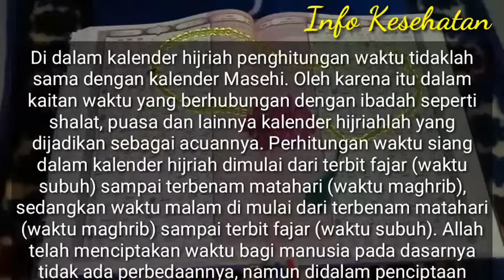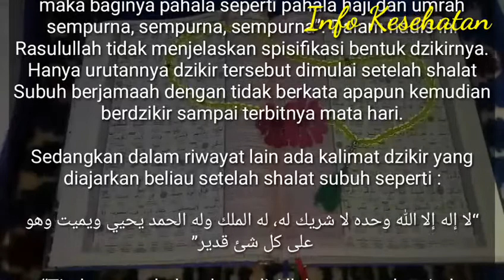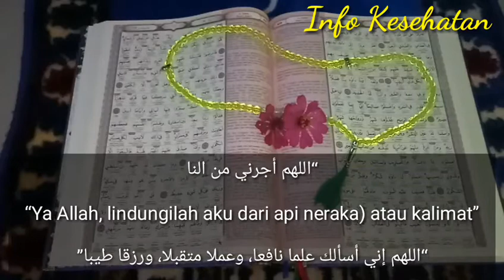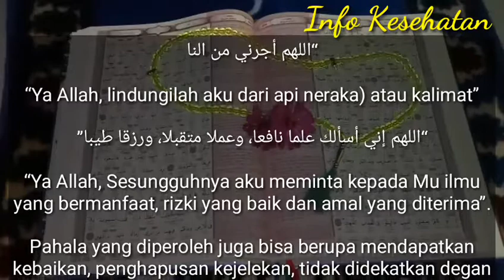Keutamaan Dzikir Setelah Shalat Shubuh Sampai Terbit Matahari